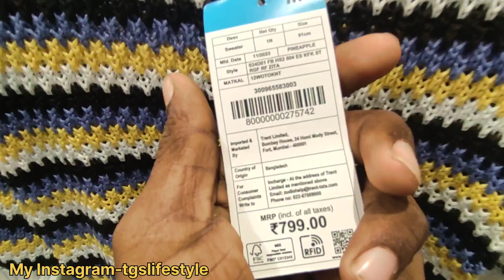Zudio Update Ladies Collection | New Ladies Winter Collection | Park Street Outlet🔥